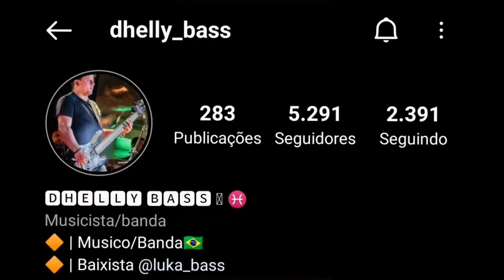DHELLY BASS | TOCANDO NA BANDA LUKA BASS | FORRÓ NO BAIXO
Pois deixa o seu like, comente e compartilha!

Dhelly Bass é novo Baixista da Banda Luka Bass, confira aí no vídeo o swing!!!